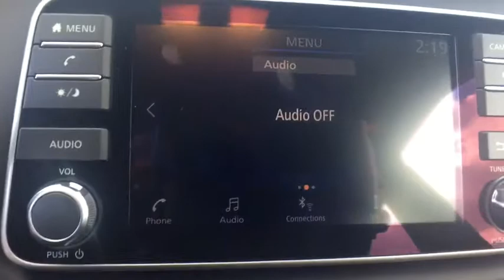2018 Nissan Kicks Oneida County, Onondaga County, Herikimer, Madison County, Otsego County, NY JL529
Deep Blue Pearl New 2018 Nissan Kicks available in Oneida County, New York at Carbone Nissan. Servicing the Onondaga County, Herikimer, Madison County, Otsego County, NY area.

Carbone Nissan
4967 Commercial Dr

BACK-UP CAMERA, BLUETOOTH, MP3 Player, BLIND SPOT MONITORING, KEYLESS ENTRY, 36 MPG Highway, SAT RADIO, ALLOY WHEELS.